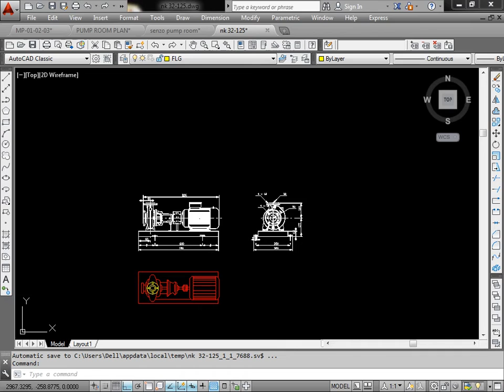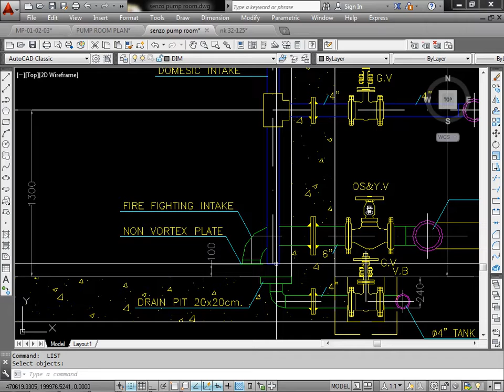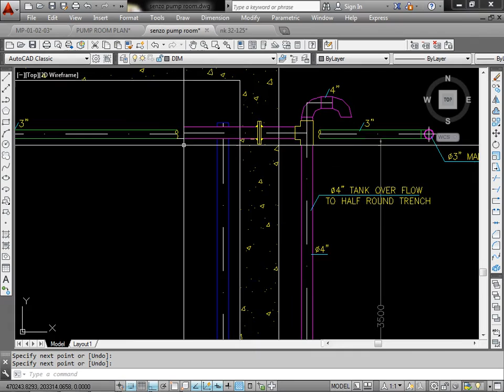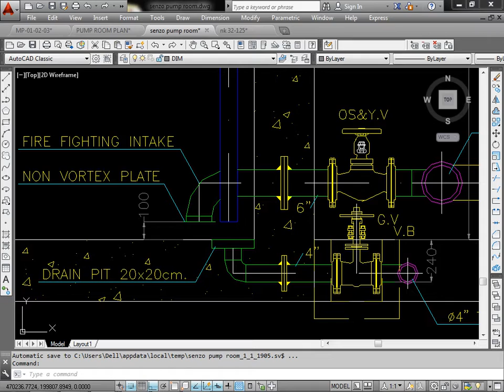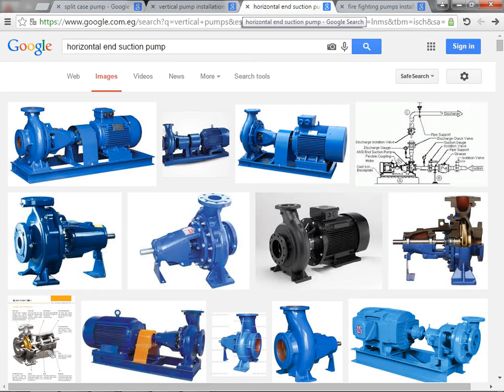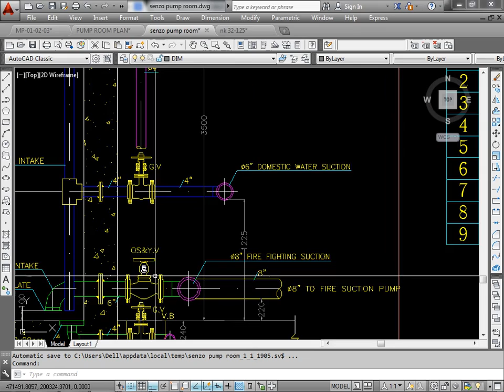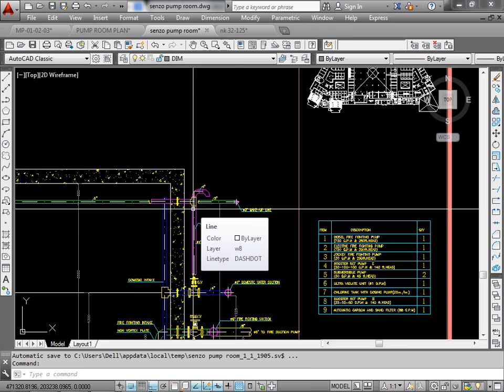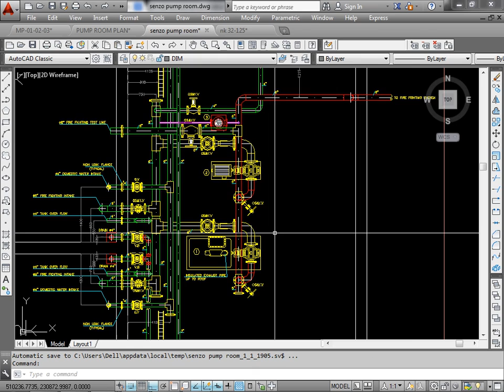fire fighting course 2 - lecture 5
fire fighting course lead you to be expert in design firefighting works  and make shop drawing